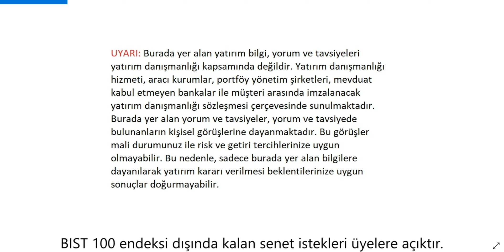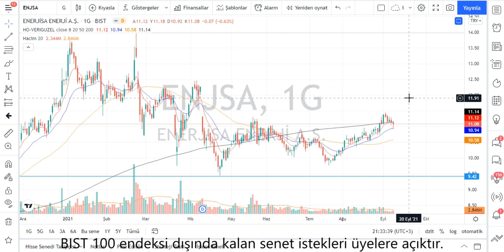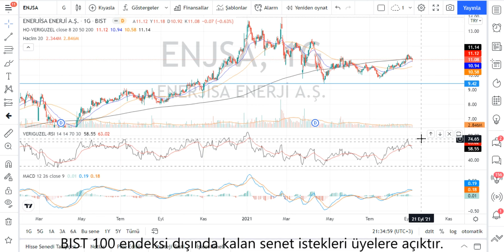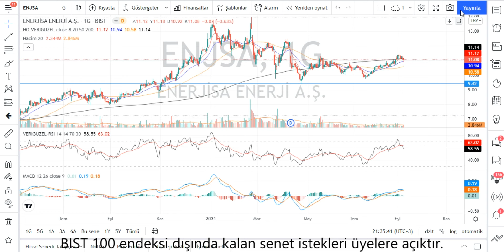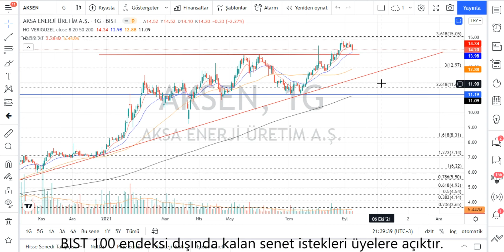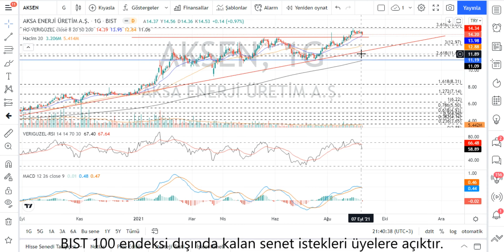Teknik Analiz ve Hisse Yorumu 8 Eyl 21